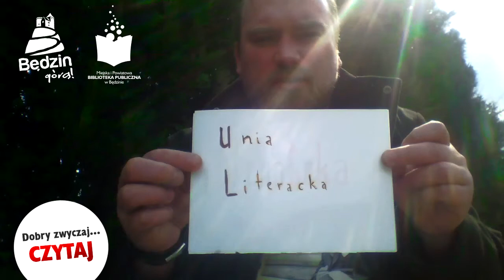2. Dobry zwyczaj - czytaj! Poezja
Będzin aktywny w domu! To nowy projekt  zachęcający mieszkańców do aktywnego spędzania czasu w domu.